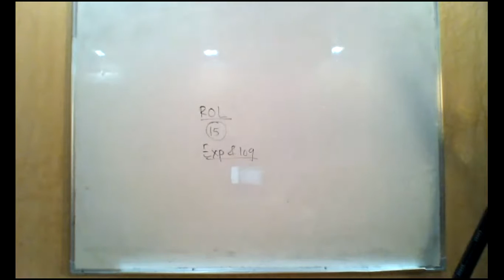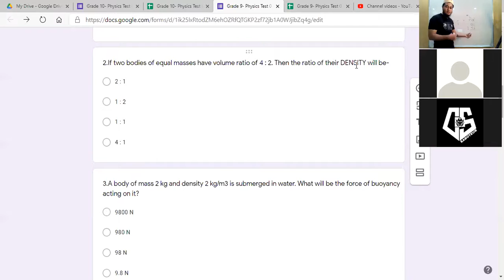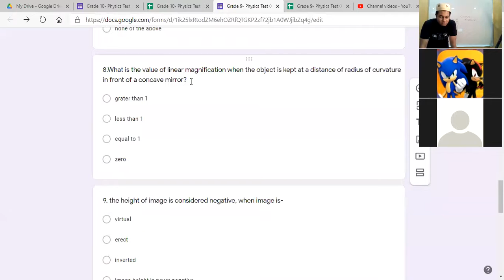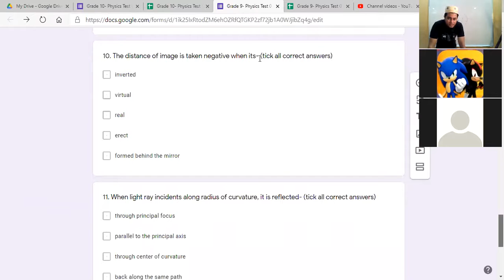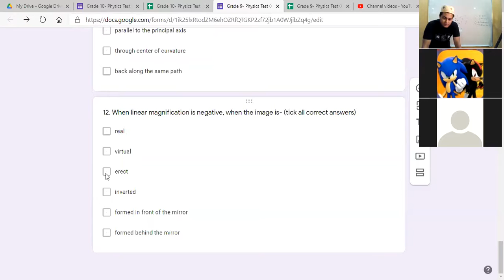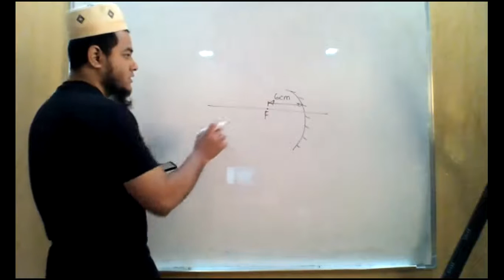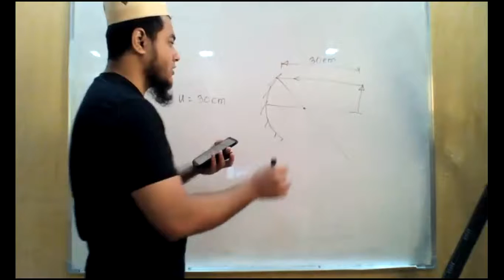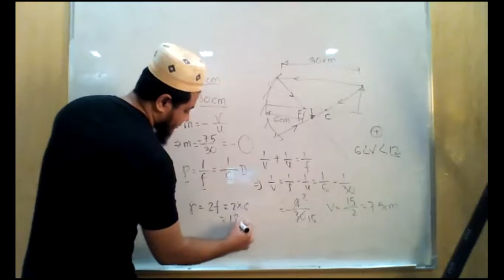69.Gr.9-Physics-Reflection of Light-(Test QP solution class)-19.11.2020